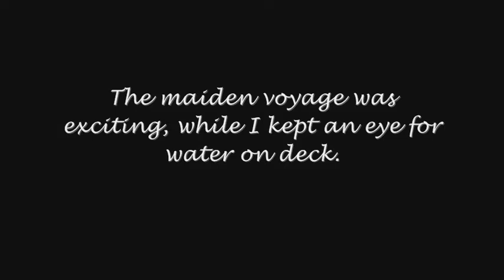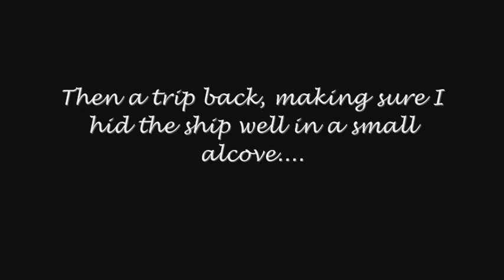Hope for Refugees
Creating hope for the Refugees and myself.